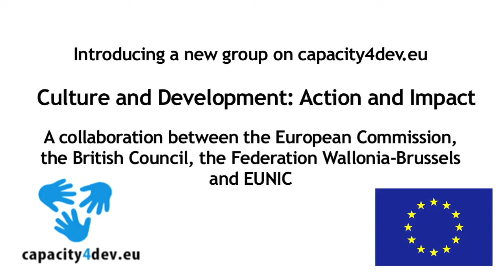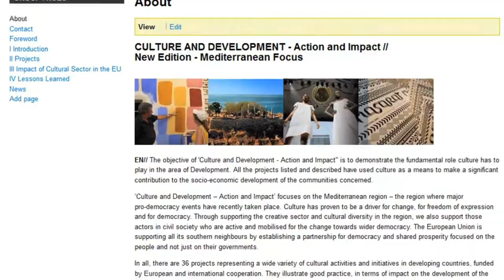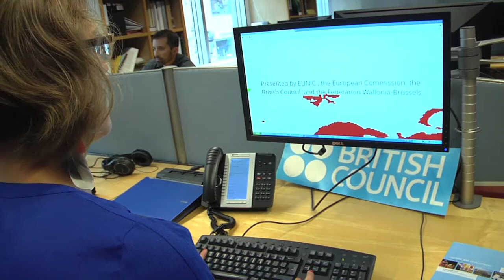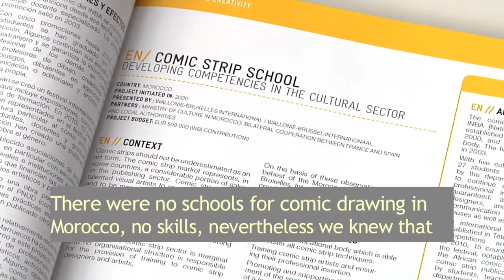Culture and Development: Action and Impacts